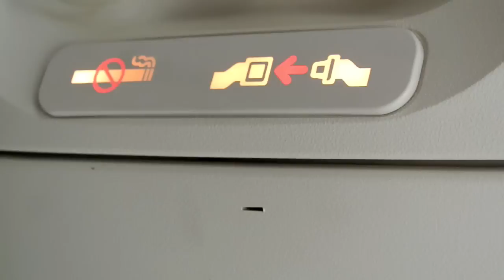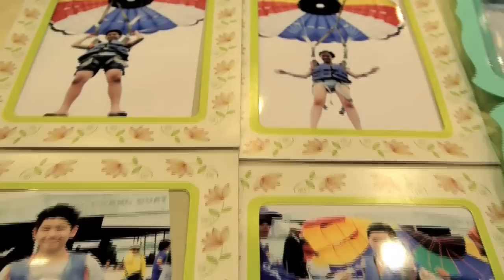Thailand | Through My Eyes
Bangkok & Pattaya, Thailand

Nikon J1
Summer Paradise - Simple Plan